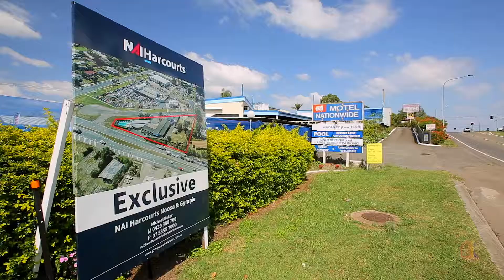6-8 Chatsworth Road, Gympie